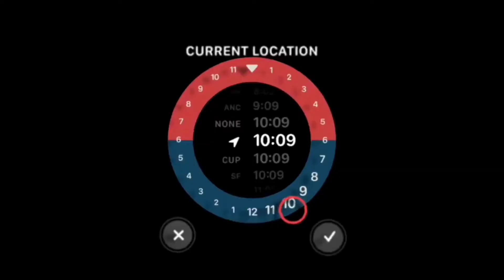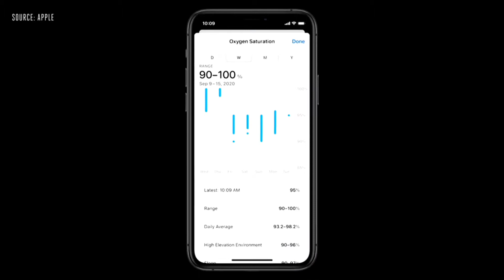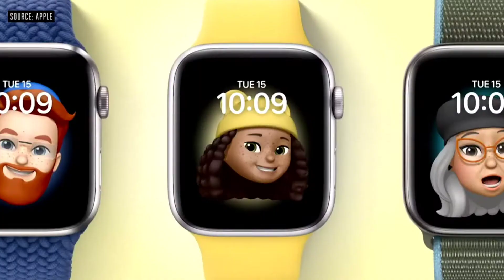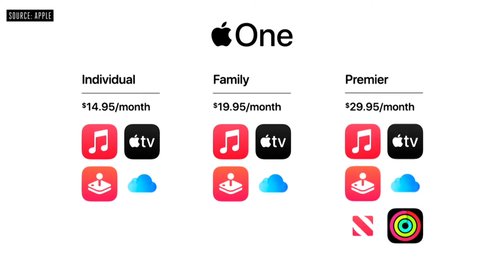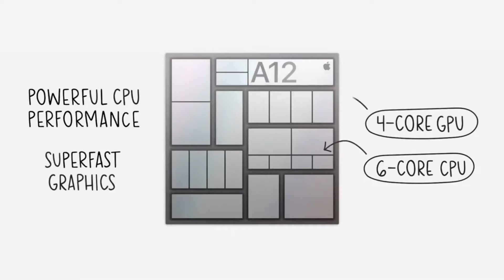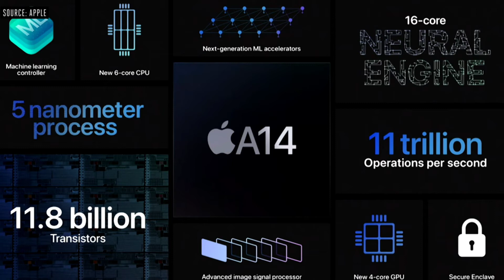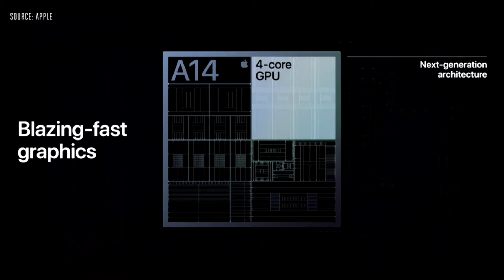Apple iPad 8th Gen, iPad Air 2020, Apple Watch Series 6, Apple Watch SE: Every Detail & India Price🔥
Apple Event Summary In 8 Minutes [2020]

Apple iPad (8th Gen) Launched  with 10.2-inch Retina Display, A12 Bionic chip India price starts at Rs. 29900
Apple iPad Air (4th Gen) Launched  with 10.9-inch Liquid Retina Display, A14 Bionic 5 nm chip India price starts at Rs. 54900
Apple Watch SE Launched in India price starts at Rs. 29,900 with Retina display, S5 dual-core SiP, fall detection
Apple Watch Series 6 Launched in India with watchOS 7, Blood Oxygen sensor, Solo Loop band price starts at Rs. 40,900
Apple Fitness+ app with Apple Watch integration and personalized studio workouts Launched by Apple at Apple Event 2020
Apple One subscription Launched with Apple Music, Apple TV+, Apple Arcade, iCloud announced starting at Rs. 195 per month in India

Apple’s “Time Flies” event is over, bringing some new hardware. Apple announced the Apple Watch Series 6 with blood oxygen monitoring and a more affordable Watch SE. The company also unveiled an all-new iPad Air with an edge-to-edge display and an A14 Bionic chip as well as a new eighth-generation iPad. Here’s everything from the hour-long event in 8 minutes.